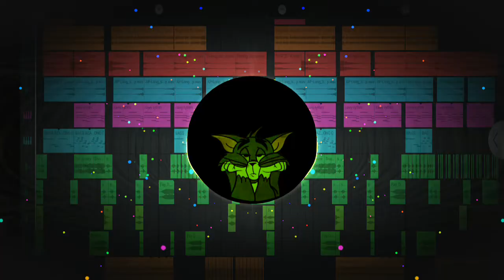DJ NAGLOKO KARIN NAMAN X INI JAMAN ( DJ LLOYD DROP REMIX 2K23 )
FIRST REMIX SA 2K23